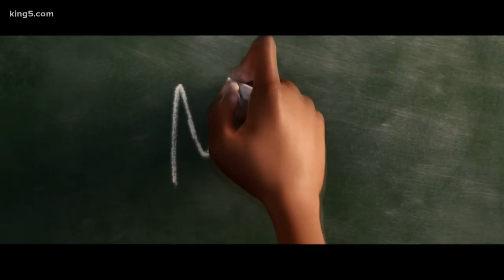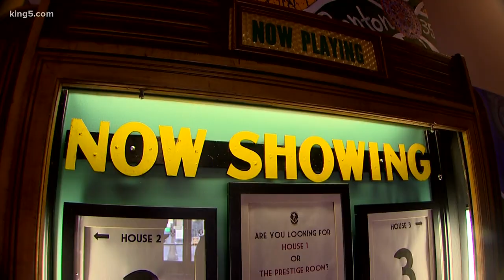Seattle's independent movie theaters hope for federal aid from COVID-19 relief package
For some families, going to the movies is a Christmas tradition.

This year, indoor movie theaters were closed in Washington state, leaving some local theaters clinging on to hope for that a COVID-19 relief package could help them survive.

Ark Lodge Cinemas in Seattle's Columbia City neighborhood was closed on Christmas Day – for the first time since the theater opened.